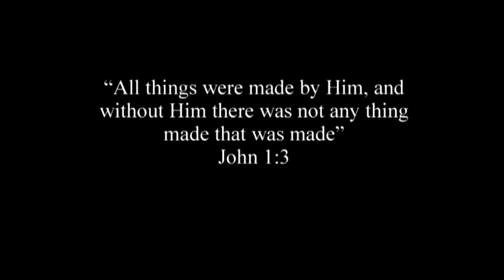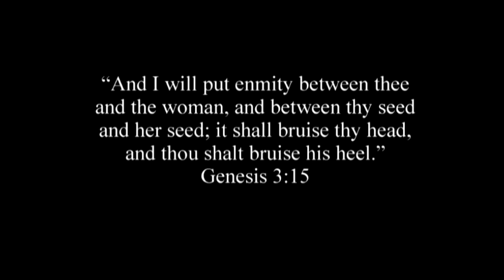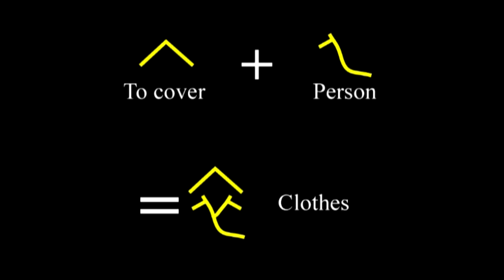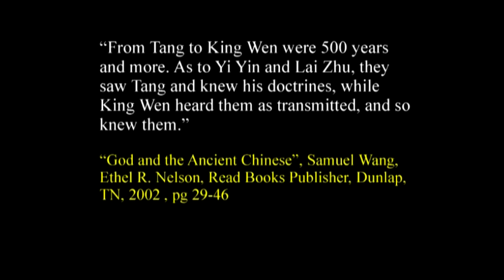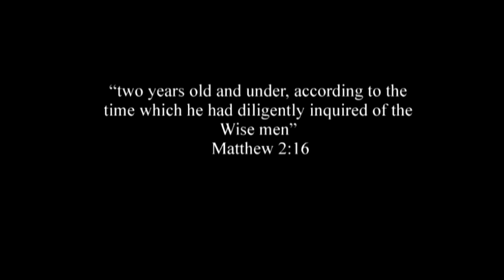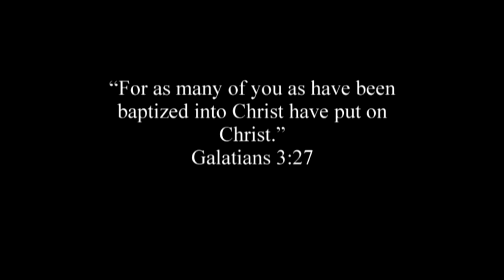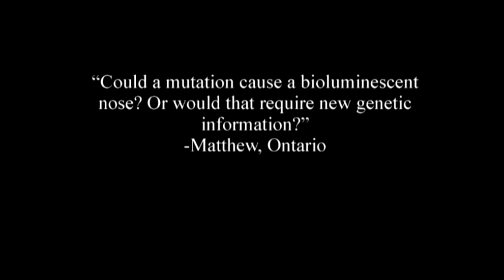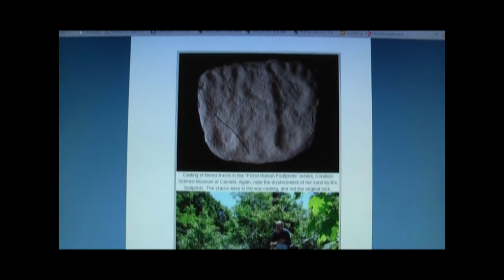Genesis Week - Season 02 - Episode 16 - Christmas & Genesis